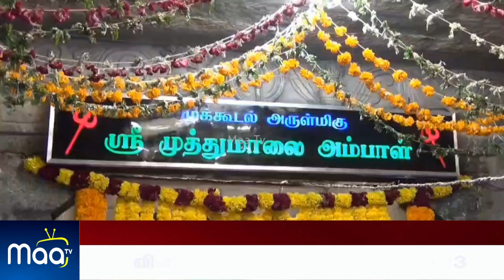முக்கூடல் ஸ்ரீ முத்துமாலை அம்மன் திருக்கோவில் மஹா கும்பாபிஷேக விழா | NellaiMaaNews